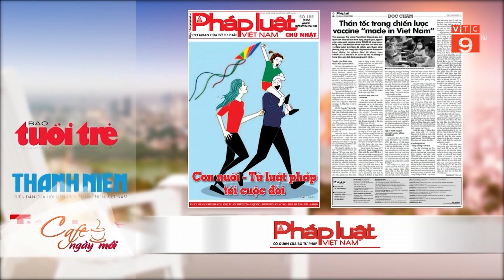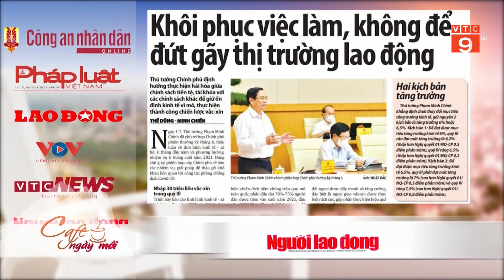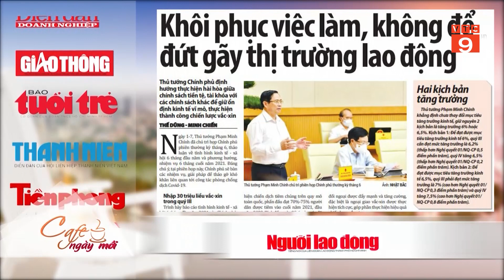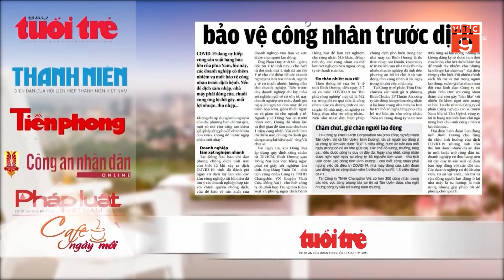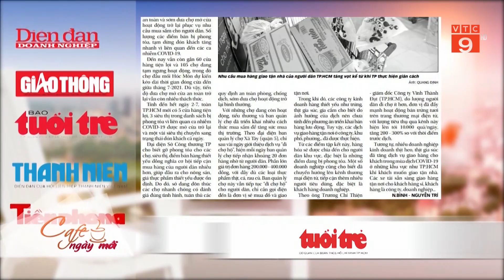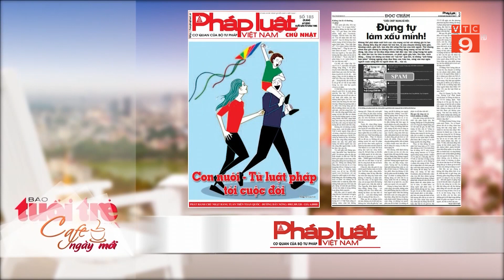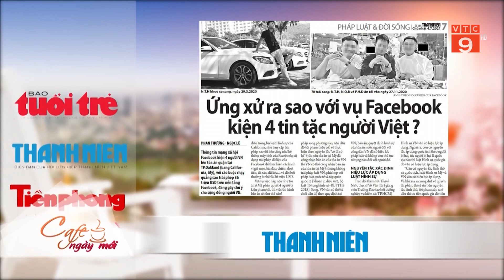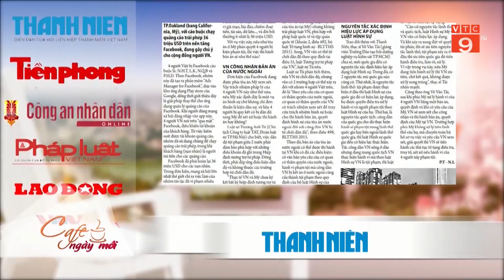ĐIỂM BÁO 04/07/2021 | VTC9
VTC9 | ĐIỂM BÁO 04/07/2021